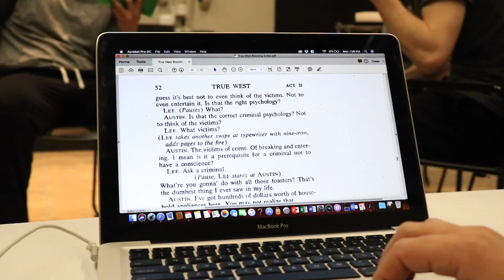True West Promo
Promo video for the University of Idaho's theatre production of True West.

Created as part of a Video Marketing Internship for the University of Idaho's College of Letters, Arts, and Social Sciences. Spring 2018